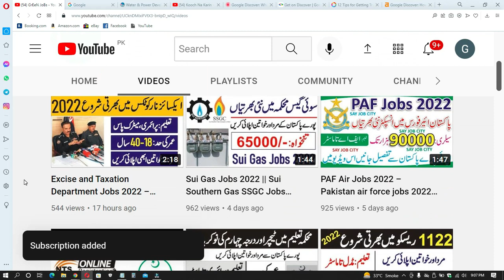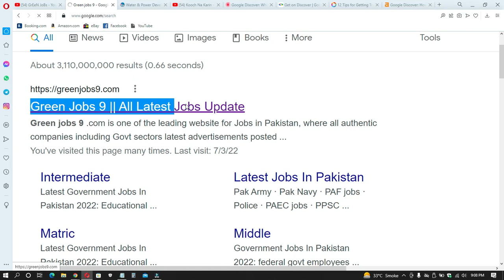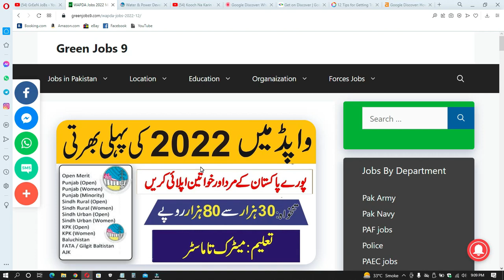WAPDA Jobs 2022 Male & Female | Download Form Online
Features:

✔ Daily updates.
✔ Read Comments.

Others)
Job categories:
- Government jobs
- Private job
- Online job
- Teaching job
- Graduation job
- A Level O Level jobs
- Matric jobs
- Store keeper jobs
- Government job
- Engineering
- Bank job
- Administration jobs
- Sales & Marketing
- Finance Jobs
- Accounts Jobs
- Army Jobs
- HR Jobs

               | My Name |